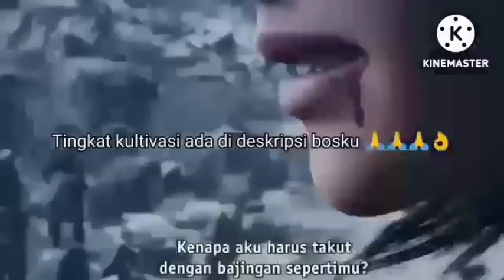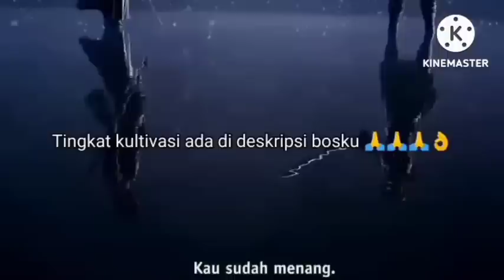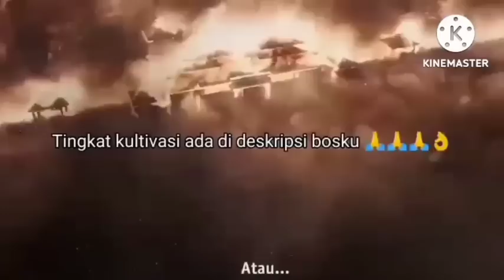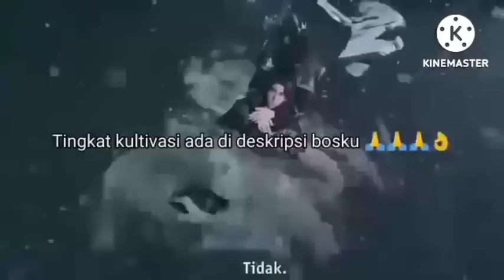PENYERANGAN BESAR-BESARAN//EPISODE 46//KING RUO SI SENGGOL BACOK